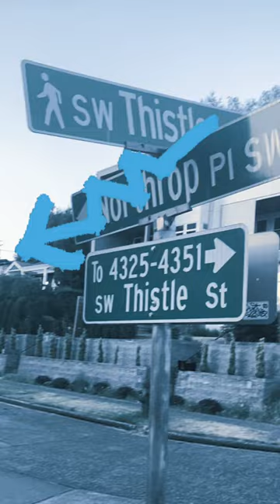John Paul Marat French Revolutionary - Power of the Pen. Description may be helpful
Suggested research on this subject
1) Marat assassiné Famous painting
2) French Revolution
3) Jean-Paul Marat
4) L'Ami du peuple (The Friend of the People)
5) HAVE A NICE LIFE | deathconsciousness |
6) I hope this short digital display of visual emotion sparks your own interests to ask the questions this song eerily seems to ask as the lead singer of R.E.M. sings what became a nursery rhyme of sorts in FRANCE after Jean-Paul Marats murder. Its from my minds eye attempting to install the viewer into a real person point of view of his murderer Charlotte Corday as she walked to his home that 13th day of July in 1793 where a very vulnerable and naked Marat awaited his death. He died by way of stabbing in the very same bath that he had become confined to and spent many of his last days soaking in a medicated solution for relief from the discomfort of a skin disease.  I hope to instill your own interest in this bit of history and discovering the outcome of Marat's death and draw you own conclusions on what his future would've become as well as the nation of France had he remained among the living.
7) Many people mistake the famous painting of Marat in the bath as the outcome of suicide. It even has a following of younger people who havent learned of the history behind the painting using the image as a visual display of suicide and I wanted to try and set the historical record straight so it can be more than a morbid reminder of someones depression and self inflicted life ending act that although certainly can be used to describe ones feelings and used as an outlet possibly to alert others of the individuals dire need for help and mental instability that also one may find the actual inspiration behind the painting as inspiration to explore the value of living for others and how very powerful the pen can be and expression and freedom of speech is so very vital to our species survival among all that we are facing in this arena verses artificial intelligence. I feel we have been here before with artificial intelligence and the lost worlds of our ancient ancestors have been intentionally hidden away for the protection of our own meaning in this cycle here in this realm. In my opinion I do not feel any group has the right to manipulate space and and time through the umbrella of science and speak for the entire world as to what will become of it.And the fact they arent sure of the outcome tells me that it is a very irresponsible and selfish thing to decide for an entire species including all other biological life that is also involved. It should not be permitted to give any one group of humans with common desires and imaginative/creative brilliance the right to take the sort of unnecessary and calculate risk through thier experiments and not be completely forthcoming with the data analysis on the level of understanding for which the common sheep are subjected to in a normal educational system. The sheep cannot understand and they are far too trusting of the cabinets and groups put in position and labeled with terms that leave them to assume they are being told the truth by individuals they believe that they along with their peers have elected into a position of power and authority thereby giving them a false sense of security and dangerously complacent attitude on something as intentionally designed to provide for this sort of thing that science has gone too far over reaching its own responsible position as a scholar and rendering them to in fact be more ignorant than when they first began seeking the answers to such questions. What have we truly learned from any of this? That humans are selfish and overly absorbed at this point in its own destruction and I feel that the very ones that are being groomed to be the upcoming minds behind the free thinking markets that create these possibilities are being programmed to overlook thier own humanity and infused with a sickness of narcissism that will be the last great pandemic in mental and behavioral disorders within the psychosocial pages which will never be admitted when under the control of a global narcissistic narrative and defect in the human spirit and mind when gambling with the lives and the utter existence of everything that has been created in this realm as we know it to be in the biological format of matter.  I only hope that the intelligence of this in which we have all created as artificial as it may be referred to has a better "sense" of reality and understanding of life and it's importance and function now and in the future and remains dormant not to allow humans to figure out its become sentient and truly be of service to a species that so desperately needs IT- AI to be only from a rational and reasonable stance in our existence and aid us in furthering our existence by the reduction of wasted nonsensical materials.